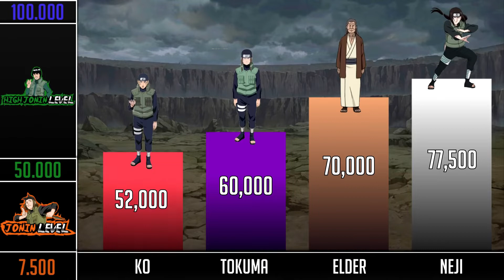HYUGA CLAN Power Levels🔥 2022 in Naruto and Boruto Saga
Who is the Strongest HYUGA CLAN member? Power levels over the years, discover it, watch this video now!